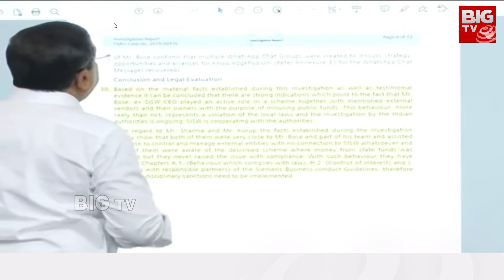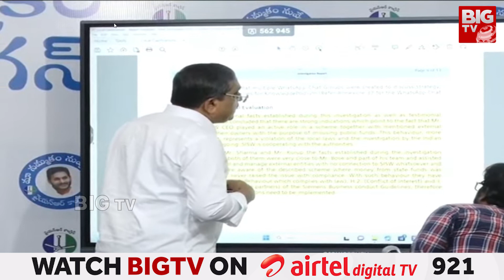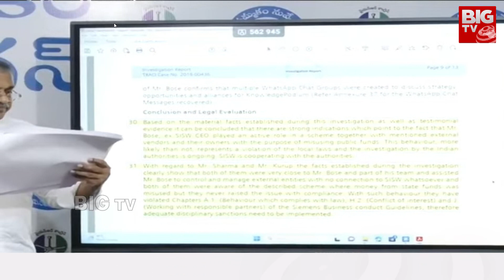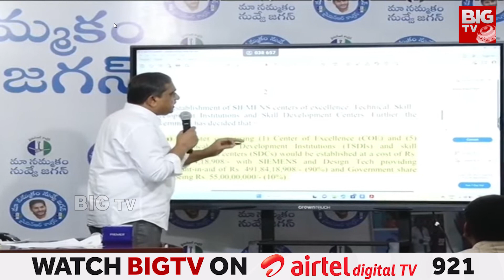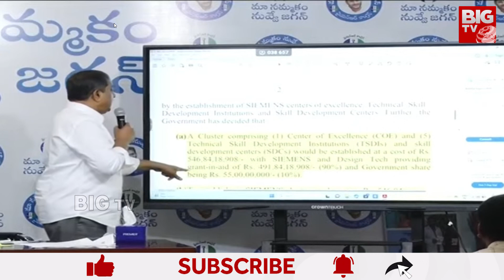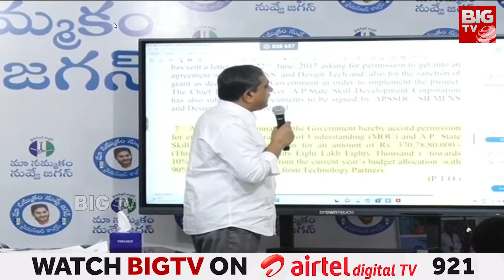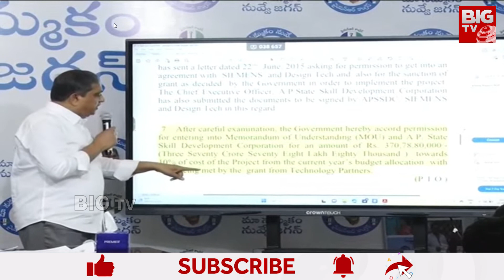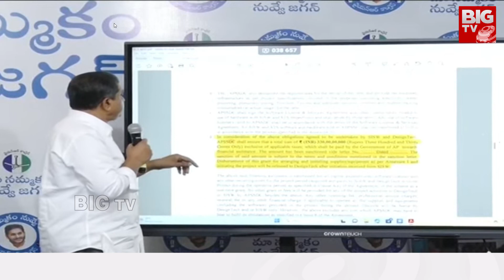Sajjala Ramakrishna Reddy : బాబు మామూలోడు కాదు.. | BIG TV Telugu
Thumb : స్కిల్ స్కామ్‌పై..